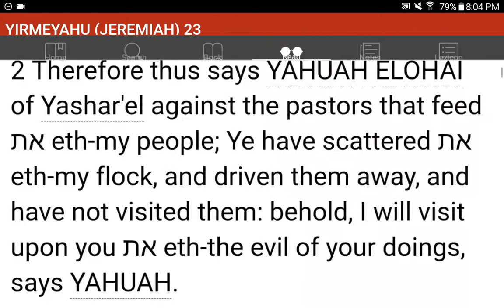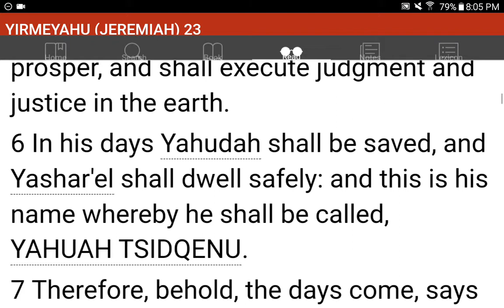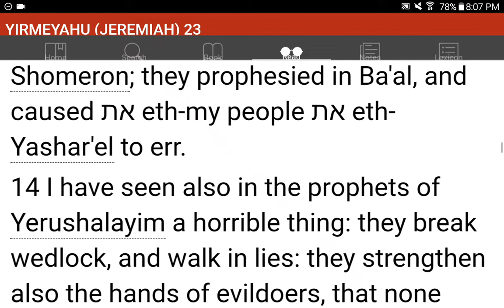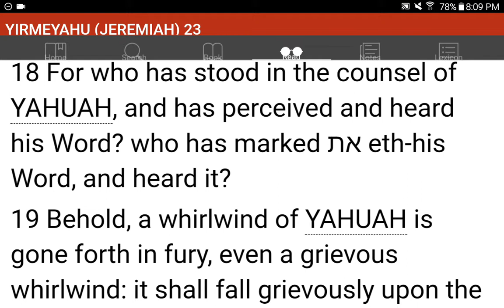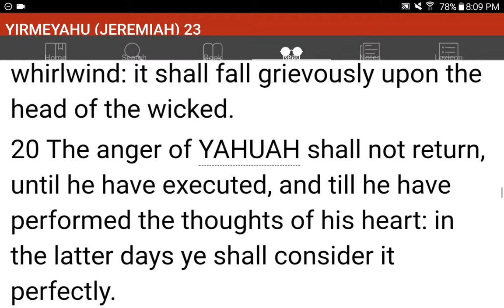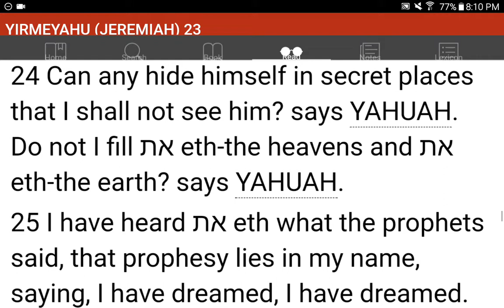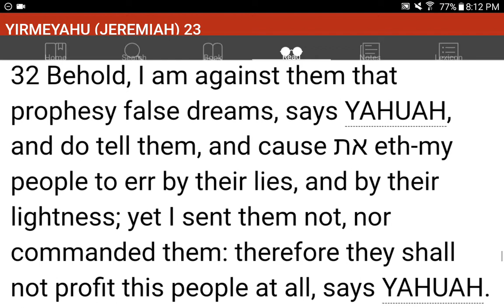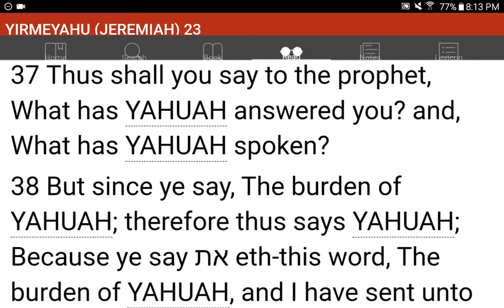💜h?™ "What's the MOST HELPFUL & SIMPLEST WAY that WORKS?"™ GIVE 1P/Month NOW! GCash